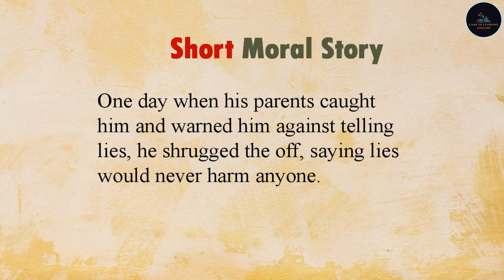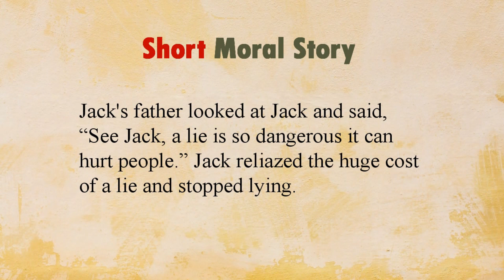Learn English through story Level 1 ❤️ Short Moral Story - Game of Learning English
Read, Listen and Practice